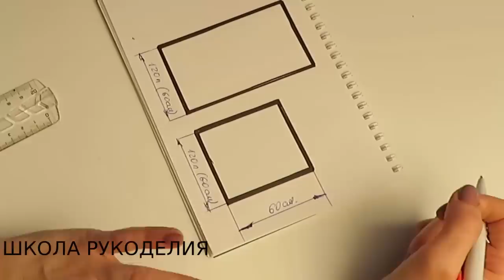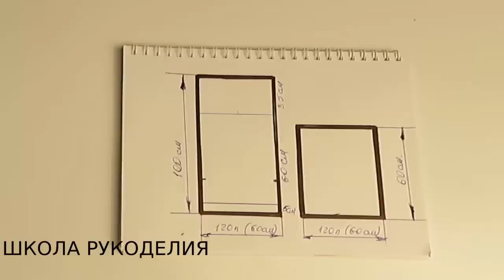КВАДРАТ+ПРЯМОУГОЛЬНИК!!!ЖИЛЕТ,ТУНИКА,НАКИДКА ОЧЕНЬ ПРОСТО ДЛЯ НАЧИНАЮЩИХ.ПРОСТОЕ ВЯЗАНИЕ